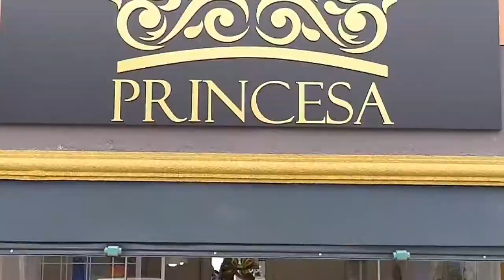BIKE D'LUCAS PROGRAMA + BEM 10 31/05/20